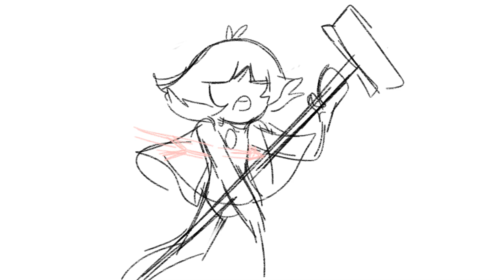Cupid - Steven Universe animatic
Honestly they deserve more screen time

I don't even know if half of the fandom is aware of Lonely Pearl

They're from Phantom Fable btw

Apps used: IbisPaint, Flipaclip